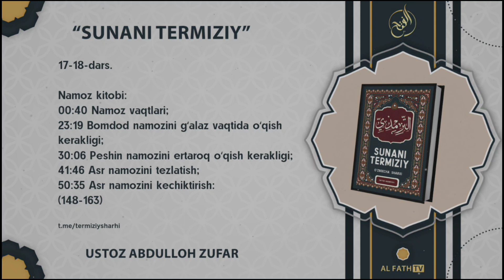17-18-Дарс: Намоз вақтлари | Аср намозини тезлатиш | Шайҳ Абдуллоҳ Зуфар Ҳафизаҳуллоҳ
1. Mustalah hadis:
26 dars.

2. Sahih buxoriy va muslimda bo'lmagan barcha sahih hadislar musnad to'plami
103 dars .

3. Usul e'tiqodi ahli sunna val-jamoa (lalikaiy)
145  dars .

4.Usulul-fiqh.
73 dars .

5. Al-uzru  biljahl :
60  dars .

6. Hukm :
45  dars

7. Namoz hukmi :
39 dars .

8. Talbisi iblis :
54  dars .

9. Rof'ul-malam :
12  dars .

10. Islomni buzuvchilar :
35  dars .

11. Tavhid darsi :
93  dars .

12. Ayollar darslari :
33 dars .

13. Aqiydatul vositiyya :
40  dars .

14. Foyda va qoidalar

15. Addurus fil kitman
10 dars

16. Tafsir darslari:
21, 22, 23, 24, 25, 26, 27 ,28, 29, 30-juzlar

17. Fiqhul AVLAVIYYAT :
63  dars

18. Nusrat va Tamkin:
83  dars

19. Adabul mufrod :
216  dars

20. Uhdud qissasi:
27 dars

21. Qiyomat alomatlari
46 dars

22. Usulut tafsir:
66 dars

23. Ahkom hadislari:
200 dars

24. Dard va davo :
78  dars

25. Qurʼon qissalari:
187 dars

26. Muslima ayol ahkomlari:
60  dars.

27. Himmat
9 dars.

28. Ibn Moja
400 dars

29. Latoif
52 dars

30. Olim Va Mutaʼallim
31 dars

31. Soydul Xotir
102  dars

32. Ibn Javziy Ayollar kitobi
37  dars

33. Suhbat va Majlis odoblari:
24 dars.

34. Nafs fiqhi 92 dars

35. Fiqhi qoidalar 58 dars

38.Abbosiylar siyrati (navbatda) 86 dars.

39. Mamluklar va mug'ullar siyrati (navbatda)
(24 dars)

40.Ayollar ahkomlari 151 dars.

41. Din va dunyo odobi  77 dars.

42. Sunanu nasoiy sharhi: (davom etmoqda)

43. Konstitutsiya islom ko'zoynagida. (21 dars)

44. Usmoniylar tarixi (navbatda) 58 dars.

45. Islomiy hukm asoslari. (Navbatda) 25 dars.

46. Iroq tarixi. (Navbatda) 13 dars.

47. Sekulyarizm (dinsizlik)